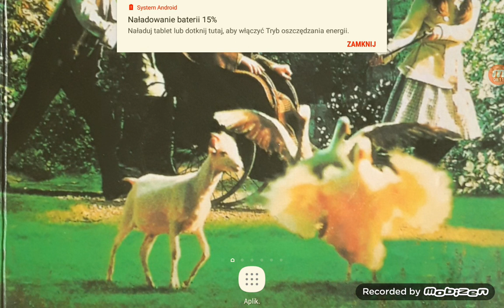Tajemniczy ogród Frances Hodgson Burnett #20